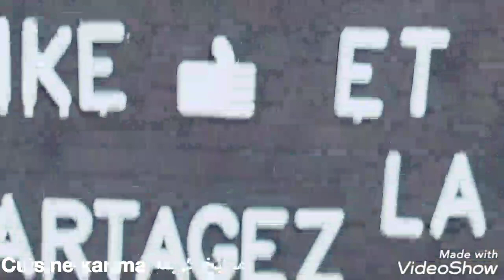مشوك العسل بالعجينة هشيشة و بنينة وكمية وفيرة ستعتمدين على هذه الوصفة بعد تجربتها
حلويات العيد
حلويات معسلة
مشوك معسل
مشوك لعسل